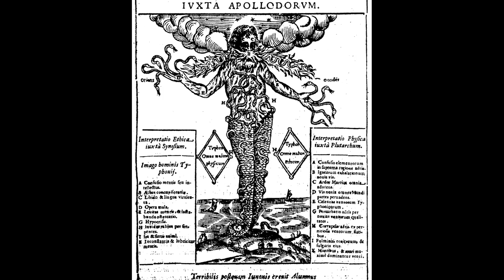Five Times Zeus Nearly Died - Greek Mythology Explained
Hey everyone, welcome to Mythology Explained. In today’s video, we’re going to take a look at the five times Zeus came closest to dying, which is to say, as the notion of death pertains to gods, at the five times Zeus came closest to being permanently incapciated in some way, whether through banishment, imprisonment, or dismemberment - basically, five of the times Zeus came closest to either losing or never winning his crown.

Starting us off is the insurgency in which Hera, Athena, and Poseidon banded together to overthrow Zeus.

They staged a coup, managing to overcome Zeus and chain him up - whether through surprise, guile, or combined strength, is not specified. Thetis, Achilles’ mother, saw what was happening, so she went and fetched Briareus, one of the Hecatonchires, the hundred-handers, the mere sight of whom subdued the gods attempting to supplant Zeus, causing them to immediately abandon their efforts without even the hint of a fight. Had Thetis not brought reinforcements, Zeus may have been deposed then and there, replaced by an oligarchy of gods.

Next we have Zeus’ birth.

Cronus, the leader of the Titans and the lord of the Cosmos, learned of a prophecy, foretelling his downfall at the hands of one of his children. In an effort to forestall such an eventuality, Cronus swallowed each of his children as soon as they were born - his reasoning being that none of them could usurp him while they were imprisoned inside of him. Rhea, Cronus’ wife, became more distraught with each child she lost, until she reached her breaking point. She couldn’t bear to see her youngest child, Zeus, swallowed, so she swaddled a stone in baby’s wrappings and proffered it to Cronus in Zeus’ stead. Cronus, oblivious, not even suspecting that a ruse might be afoot, swallowed the stone without a moment’s hesitation. Zeus was then raised in secret and, once he was in the bloom of manhood, made a triumphant return, but had his mother not made the switch, he very well might have spent an eternity in his father’s stomach.